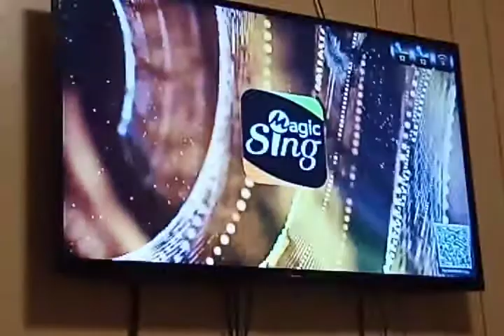What Makes You Beautiful One Direction Carl Falk Rami YACOUB